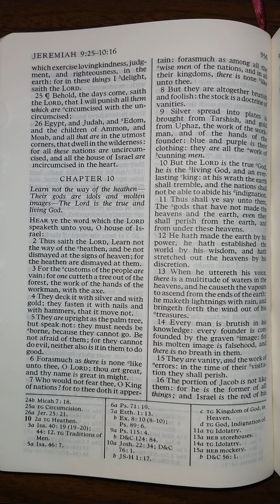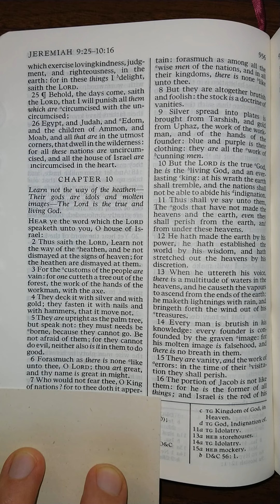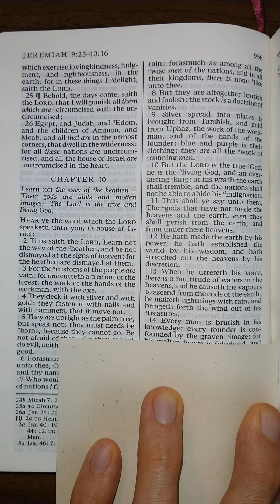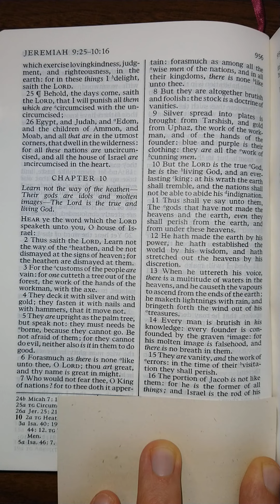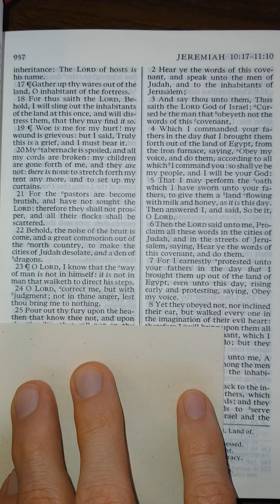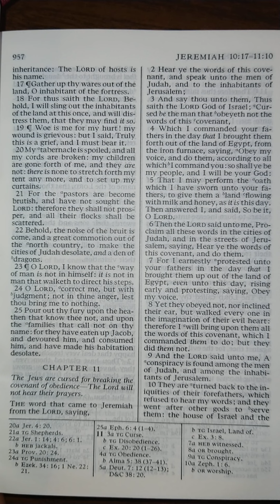The Old Testament - Jeremiah 10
Jeremiah 10 read aloud from The Old Testament in the King James Version of The Holy Bible. Listen and follow along as I read The Holy Bible aloud one chapter at a time. Study aid for those that don't have the time to read themselves. Follow along for help understanding scriptural pronunciations. Perfect for those learning how to read English, there is power in the scriptures that will increase your ability to learn to read and understand English better than any other material on earth.